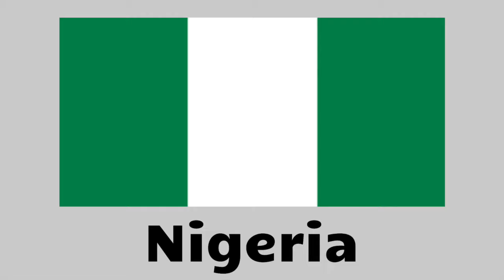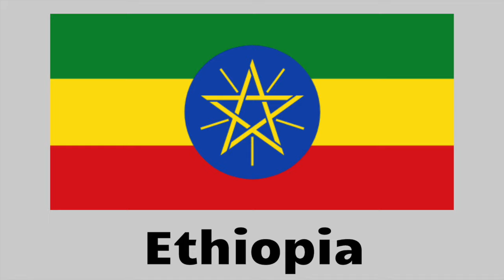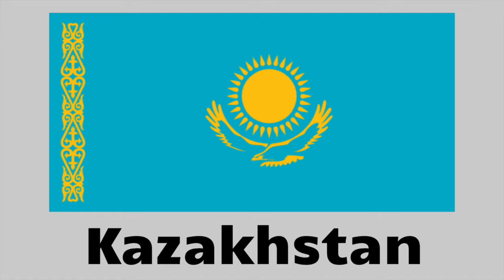100 Countries and Flags in English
Countries and Flags of the World with Pictures. Learn 100 country names in English. English vocabulary for beginners to learn names of countries of the world and also suitable for all English Learners and students to learn English, how to speak English with a British English accent and build English vocabulary.

Learn English vocabulary words for country names and learn how to pronounce countries of the world in English, country vocabulary words, country names, names of countries and how to say different country names in English.

English learning video with a list of countries of the world, a list of country flags of the world with pictures, basic English vocabulary words for countries of the world with Flags.